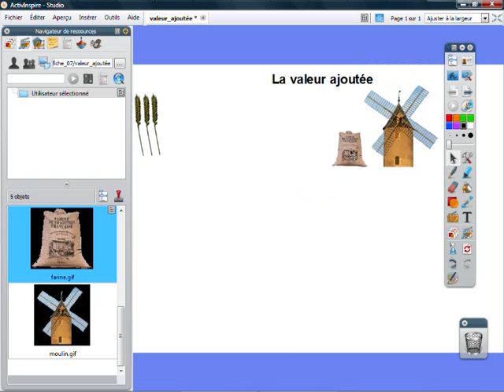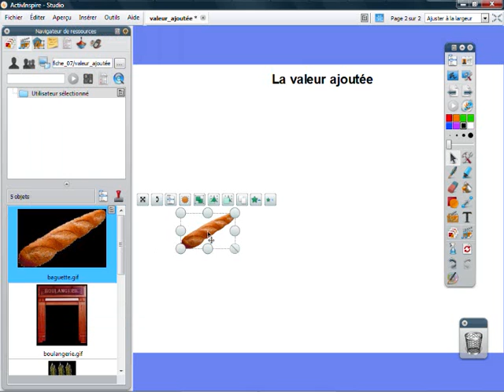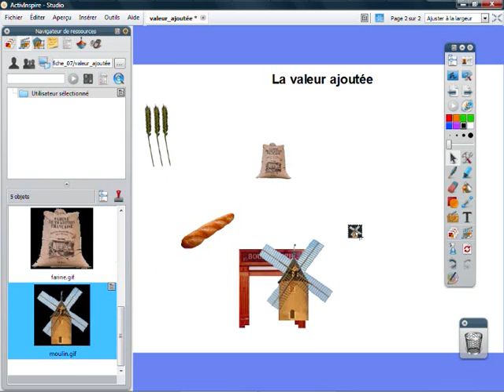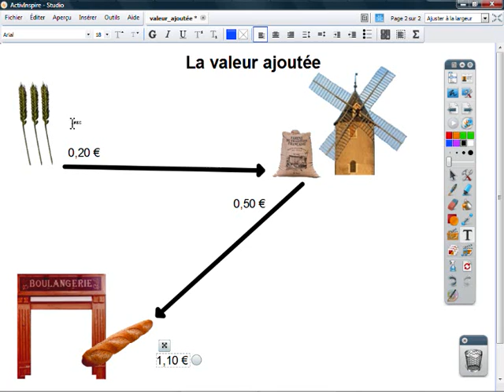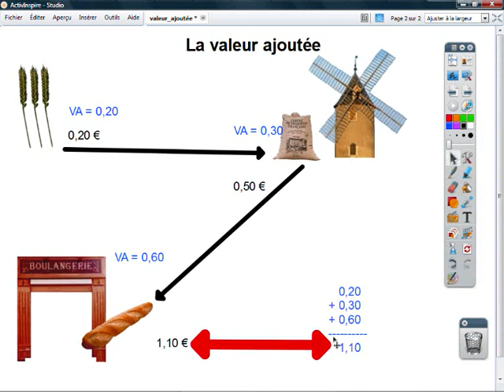Fiche 7 - La valeur ajoutée - ActivInspire Promethean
Improvisation préparée. En réunissant au préalable, dans sa {Bibliothèque} personnelle, les ressources qu'il prévoit d'utiliser en classe, le professeur peut, au moment opportun, s'appuyer sur ces ressources pour construire sa démonstration. Ici, le concept de valeur ajoutée est présenté à partir de l'histoire d'un épi de blé qui devient farine puis baguette de pain.